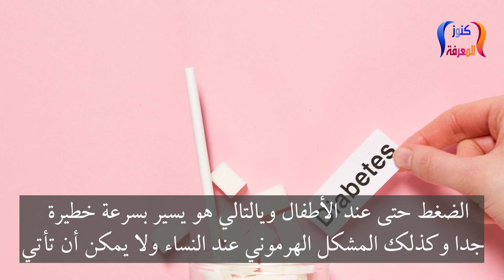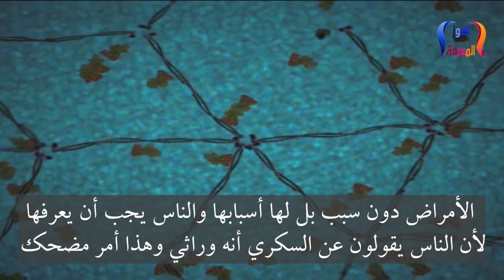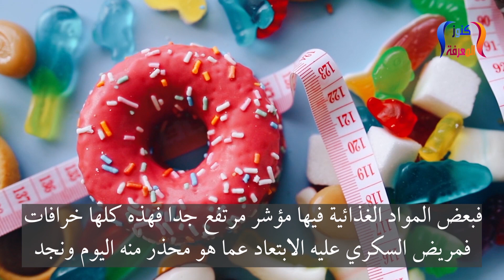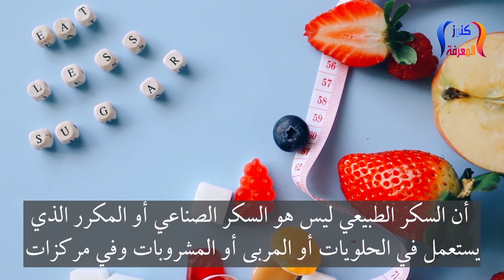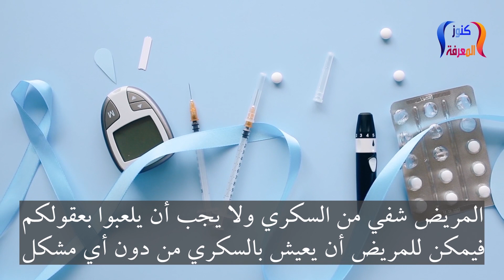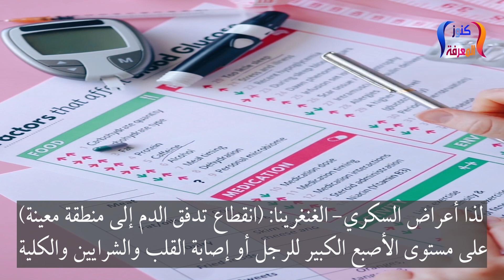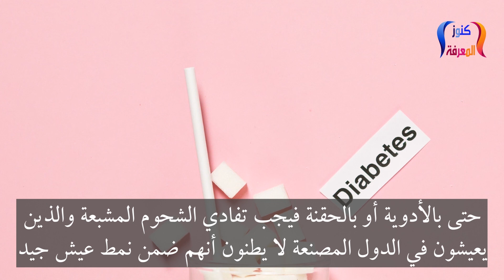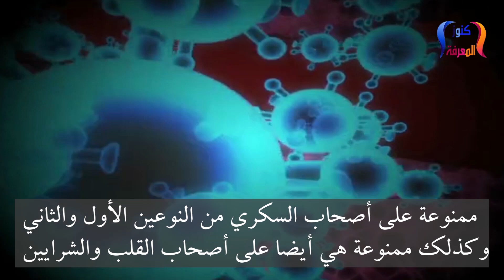الدكتور الفايد--الطريقة الوحيدة تعالج بها السكري وارتفاع الضغط طرق مضمونة تخلصكم من السكري والضغط